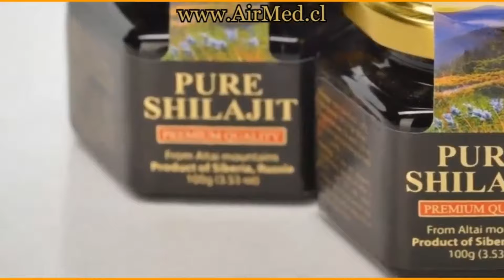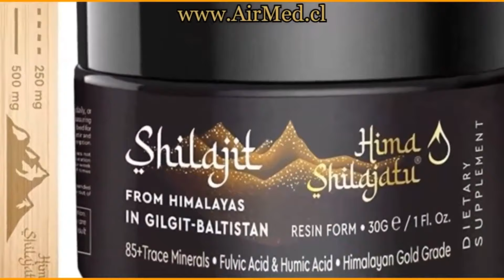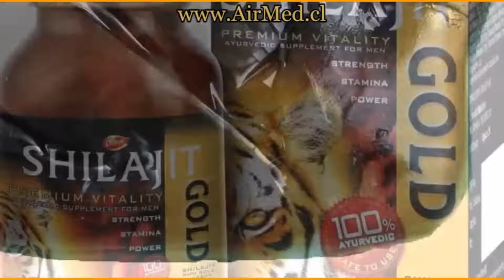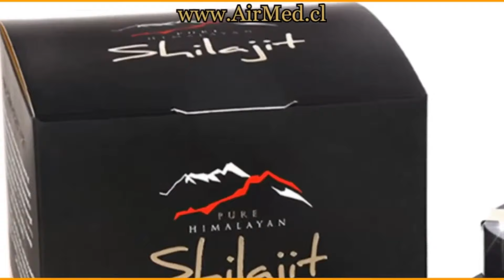Shilajit, 45 gesundheitliche Vorteile